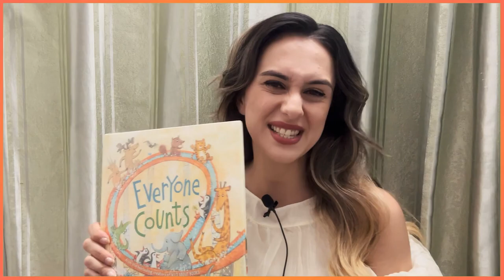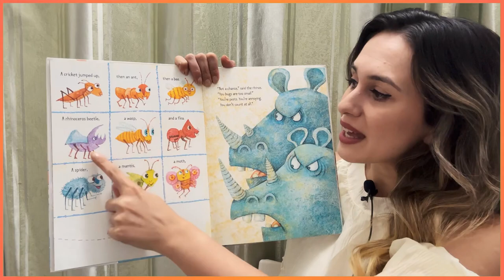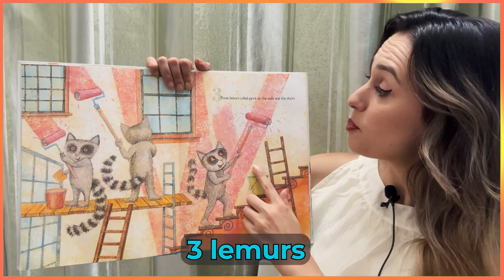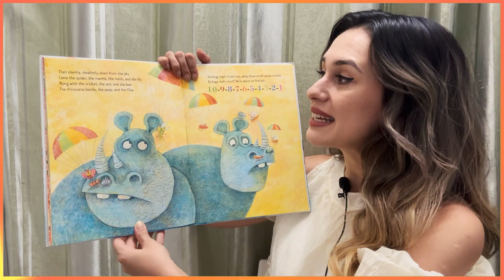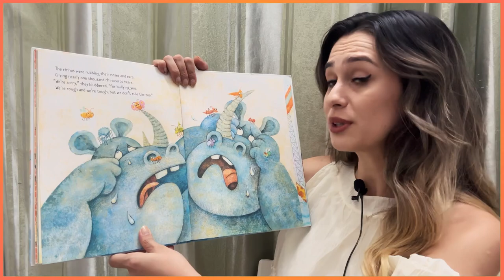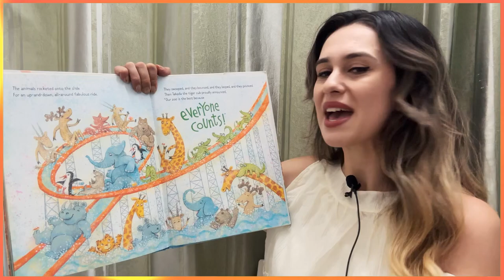💪 Everyone Counts 💪 | Read aloud for kids | English short story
Hi kids,

Today’s story is “Everyone counts “ by Judy Sierra and illustrated by Marc Brown. The animals decide to build a zoo for themselves when they see a suitable area for this. So, they start to work. However, the rhinos aren’t easygoing and they don’t think everyone counts. Is it true? Is everyone be able to do something in life?